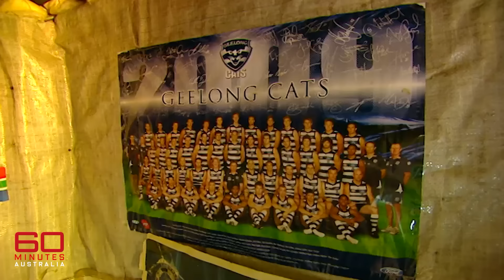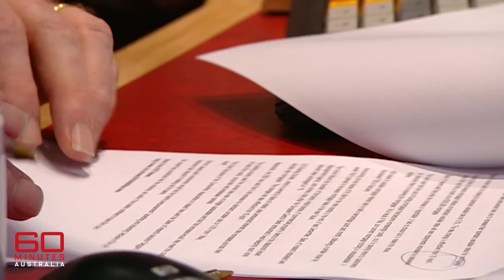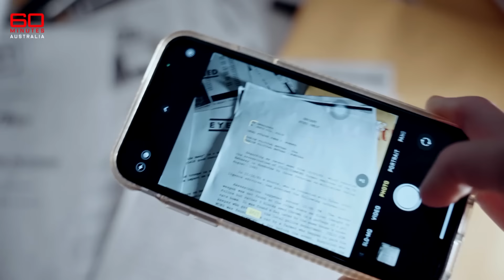From Africa to AFL: Chasing a dream to play Australian football | 60 Minutes Australia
From South Africa to Ireland, the popularity of Australian rules football is growing around the world.

*Synopsis | Ruling the World (2010)*
Aussie Rules is the little sport that could. In 2010, the AFL Grand Final was beamed into 170 countries, including, for the first time, China. Not bad going for a mongrel game born in the back streets of working class Melbourne 150 years ago. Today, the AFL is a multi-billion-dollar business with a seemingly unlimited cheque book and plenty of cheek. It's even been poaching stars from its great rival, Rugby League. And that's just the start of it. Now the sport's execs are looking off shore - they're taking the Australian game to the world and they're bringing a little bit of the world back home with them.